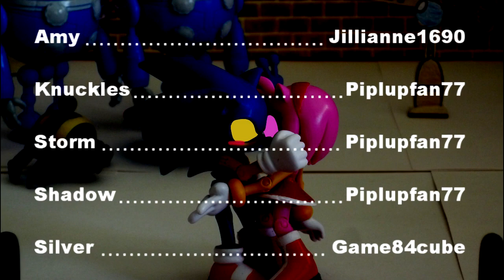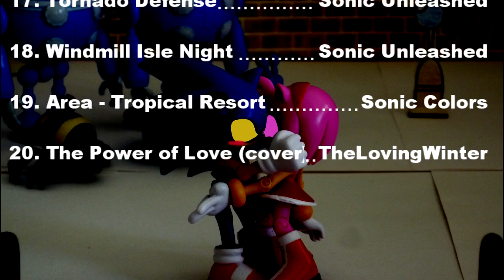Sonic Stop Motion Adventures: Episode 15: Beauty And The Bot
While optimistically getting ready for his date with Amy, Sonic is nabbed by Robotnik for another one of his crazy experiments! Not wanting to give up, Sonic escapes and continues the day as planned. for the most part.

I think this is by far one of my most original ideas for an episode, and I am very proud of it! Please let me know what you think everyone, I always appreciate it!
Since the cliche of Amy being an annoying, stalker-ish fan girl had LONG worn out it's welcome and gotten extremely stale, I wanted to do something in the complete opposite direction. I hope you enjoy how I handled it!

Sonic The Hedgehog and all related characters owned by SEGA.